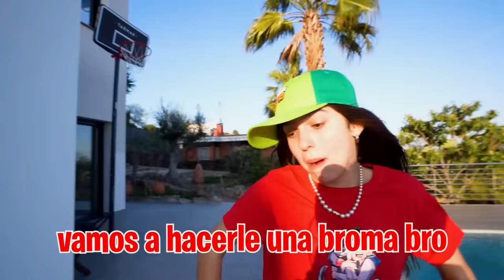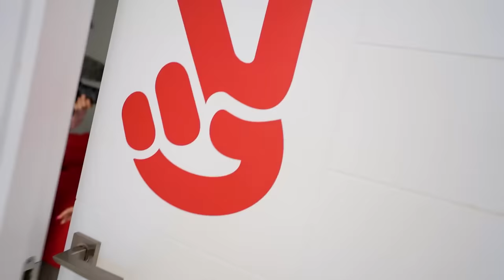INTERCAMBIO de VIDAS NIÑOS y ADULTOS por 24 HORAS!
Hoy ha pasado una cosa extrañísima, ¡ME HE DESPERTADO EN EL CUERPO DE ARI!, y no solo me ha pasado a mi, toda la Máximo Squad se ha intercambiado los papeles.